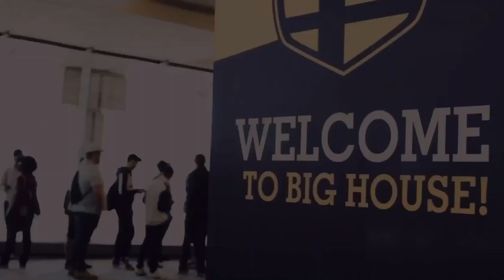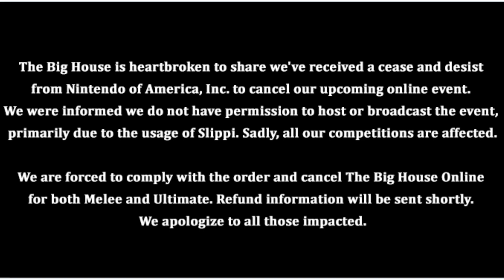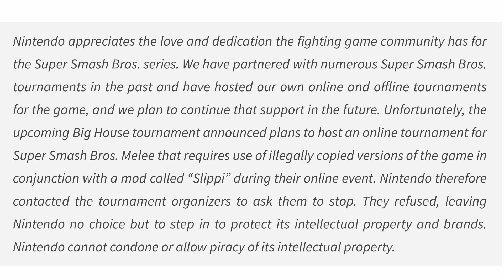Nintendo CANCELS Major 2020 Smash Bros Event And Angers Fans